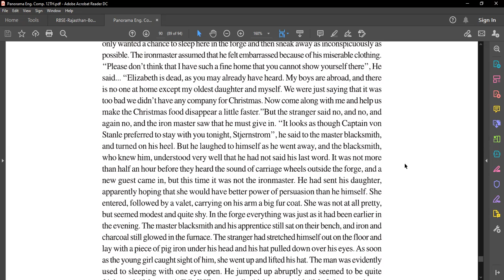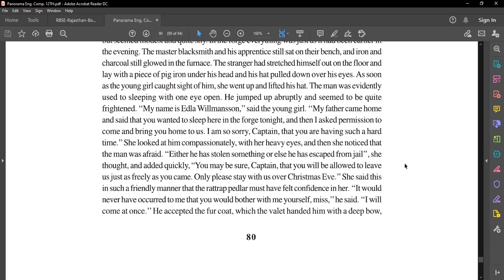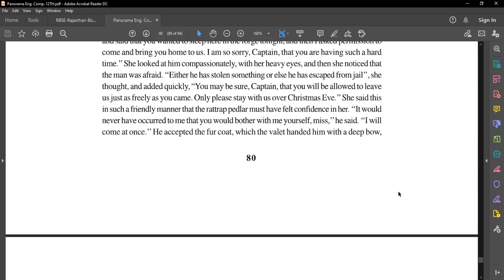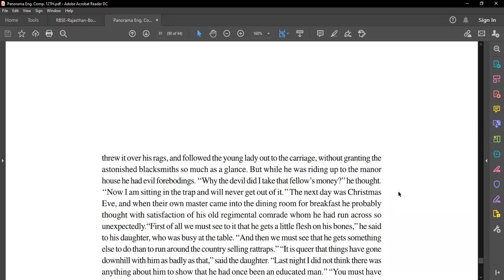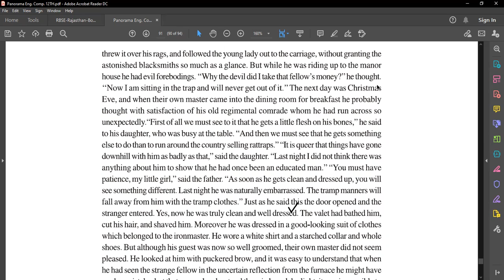12th rbse English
the rattrap part  4